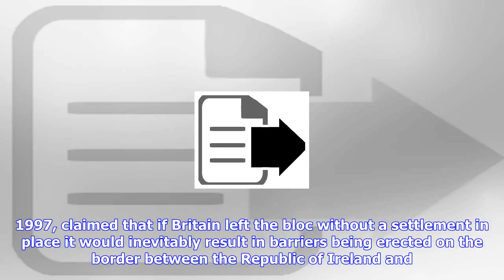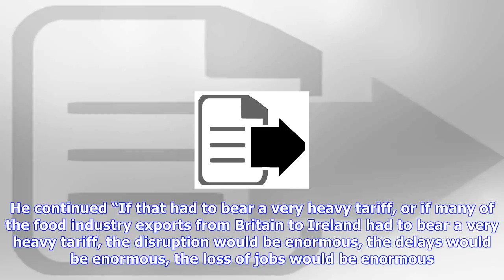Breaking News | Brexit no deal would be 'devastating for northern ireland peace process'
Brexit no deal would be 'devastating for northern ireland peace process'

Brexit negotiations resulting in a “no deal” would be devastating for the peace process in Northern ...